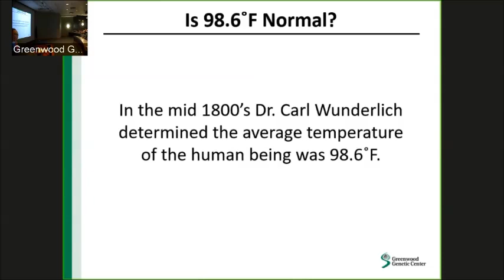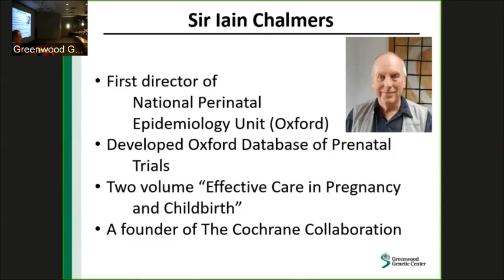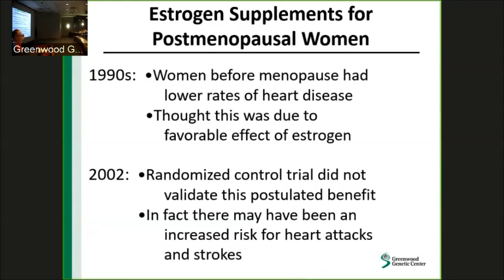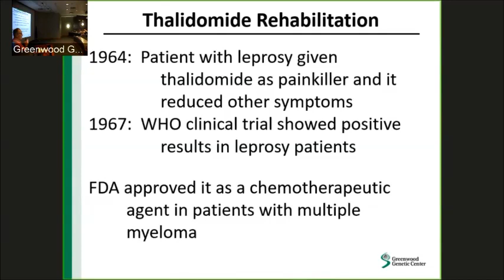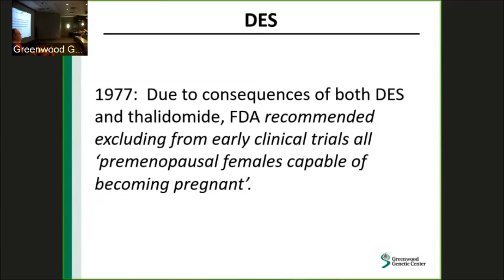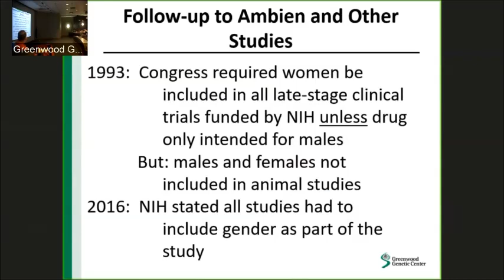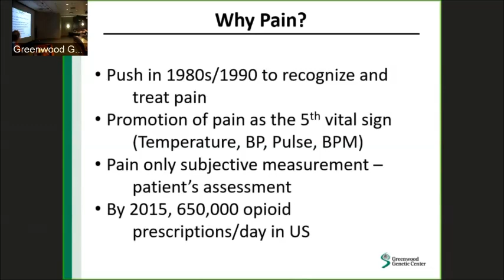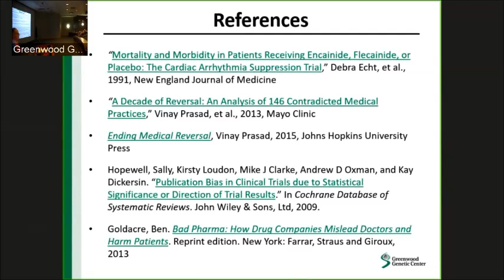Bad Medicine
Case Review Seminar Presented at the Greenwood Genetic Center - September 27, 2017